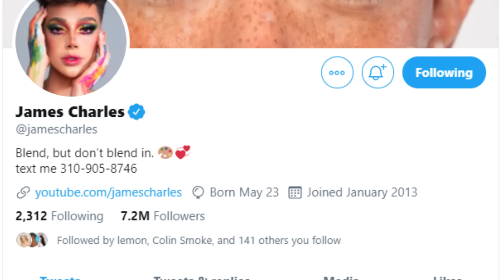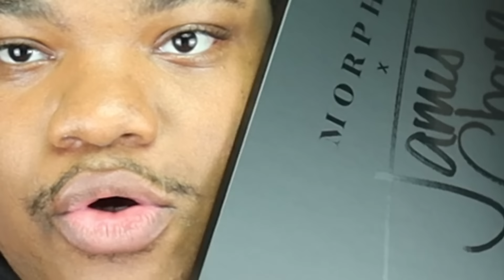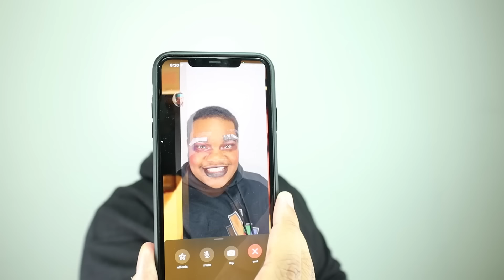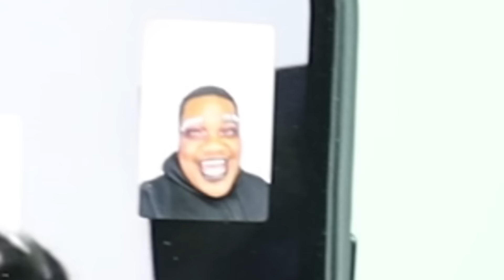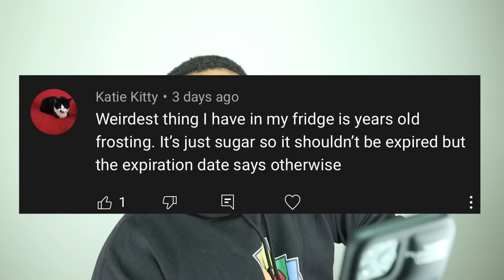I Recreate a James Charles Makeup Look Exactly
Watch me turn this look...

I saw James Charles tweet out a photos of past looks he found "disgusting" which promted me to tell him to recreate the foil brow look in particualr or I would. He ended up not doing to foil brow exactly so I took that as a challenge to do it myself. kinda.

Similar to: emma chamberlain, Larray,

I'm a satirical comedic vlogger who creates content that is a cross between “Intelligently funny” and “an organized hot mess.” I do pop culture reviews, challenges, storytimes, etc. such as "A Salty Response from Pluto",  "Why JuJu on That Beat is Evil", "I bought the rainbow art sponge we saw on TV in our childhood" AND MORE! tik tok news